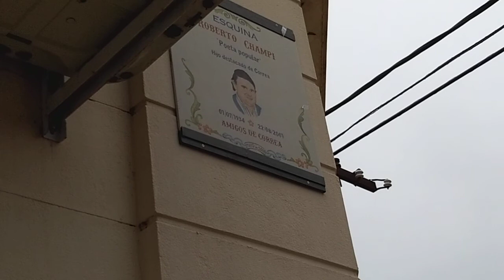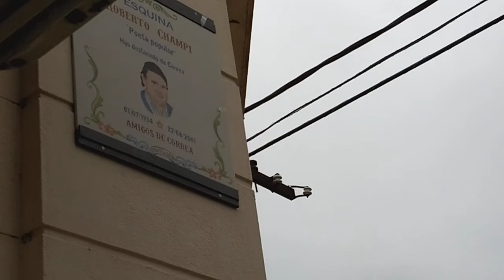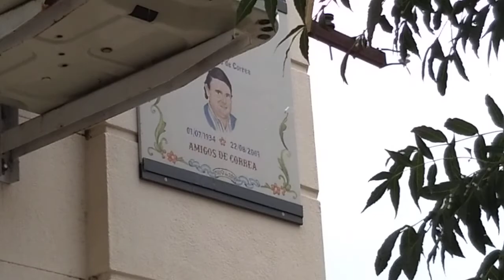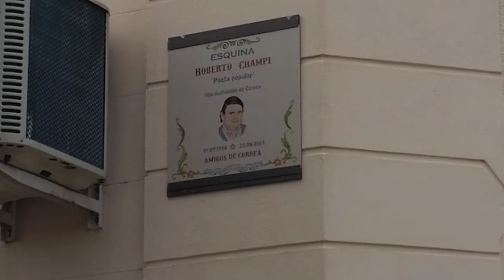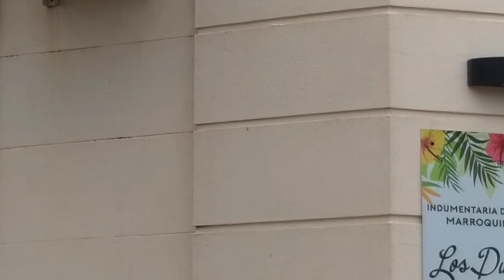Homenaje al poeta local, Roberto Champi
Denominación de la esquina Sud-Oeste de Moreno y 25 de Mayo, en Correa (Sta Fe) con el nombre del poeta local "Roberto Champi". Acto y descubrimiento de placa en esta mañana gris del 5 de Mayo de 2018.